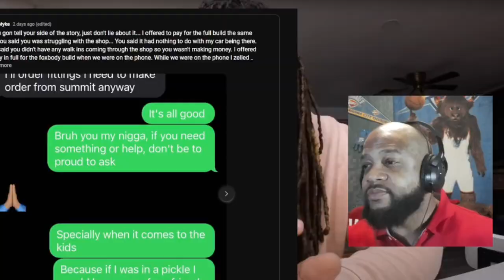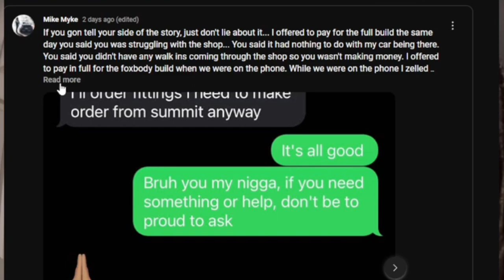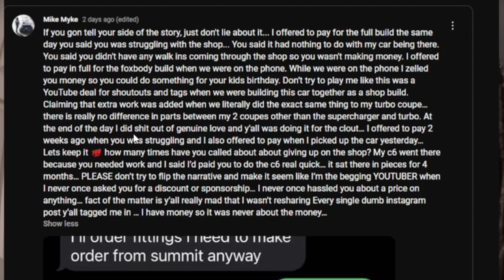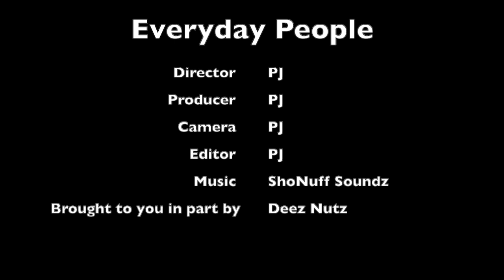Mike Myke Unfollowed Six50 Motors Over Skid Coupe Mustang YouTube Video